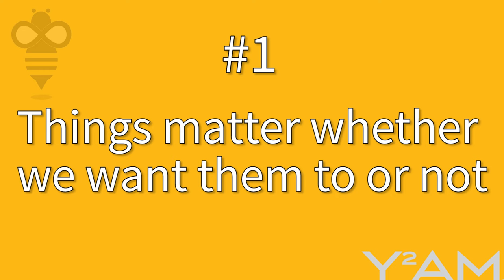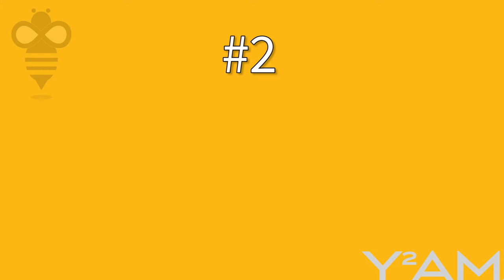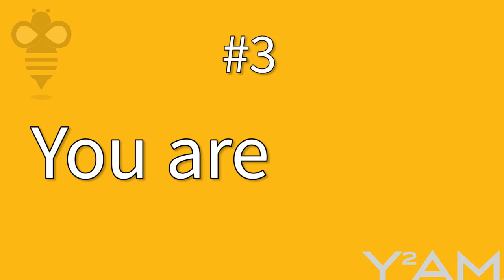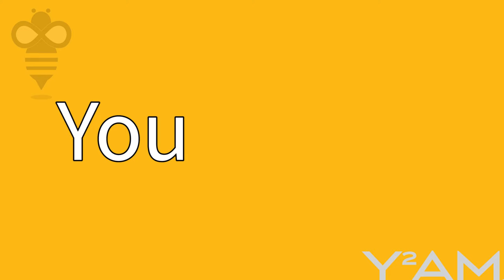Be the Bee # 109 | What if God is Real?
God is more than an abstract idea.  And if He's real, that has important consequences for our lives.

Bijoy Thomas, Michael & Maria Mason, Chris Ingram, William Gereny, Elaine & Stephen Harris, Pauline &Ted Koinis, Barbara Kuvshinoff, Chrysanthe Patestos, Patricia O'Drudy, Jim Gabriel, Constantina Dedes, Stephen Anderson, William and Pelagia Gilchrist, George Contas, and Jason Oneida.

Video Co-edited by Sotiri Michalatos

Be the Bee #108 | Why Christians Care for the the Environment

Fingertip
Deposit Photos

Injection
Deposit Photos

Woman Sitting Alone
Deposit Photos